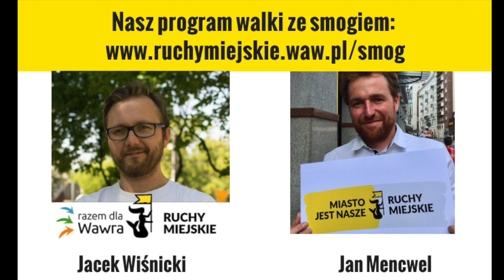Smog w Wawrze! Kopciuchy w Falenicy!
Jan Mencwel i Jacek Wiśnicki - stop smog w Wawrze!
Miasto Jest Nasze - Ruchy Miejskie!